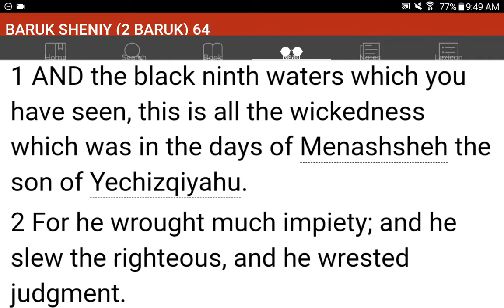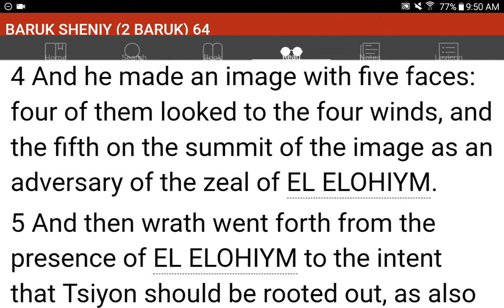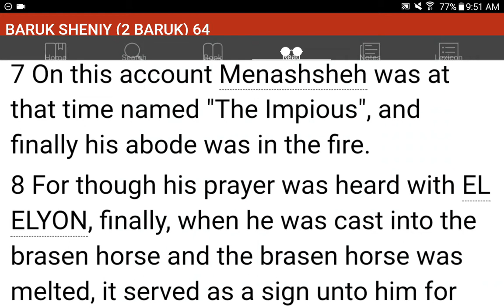💜h?™ "What's the MOST HELPFUL & SIMPLEST WAY that WORKS?"™ GIVE 1P/Month NOW! GCash